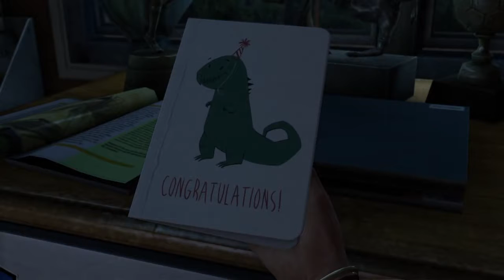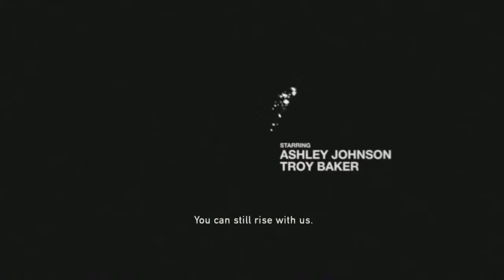the last of us remastered gameplay part 1